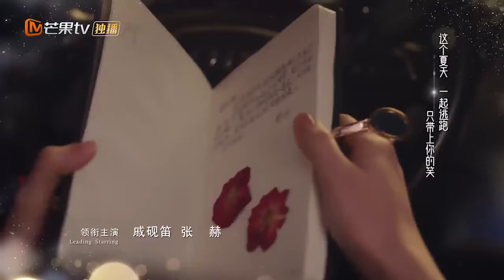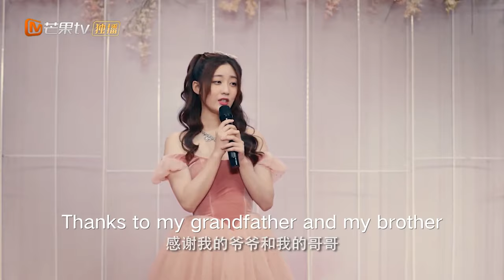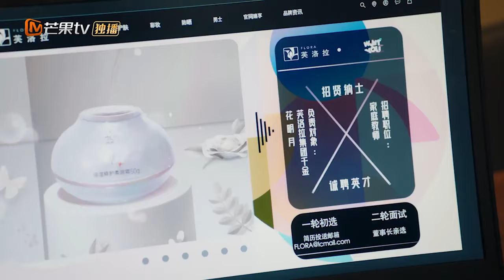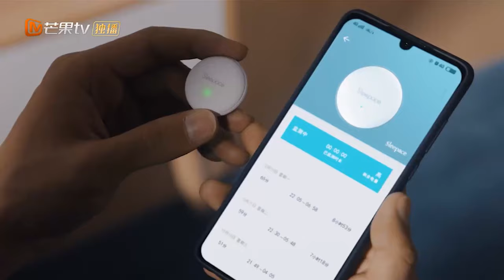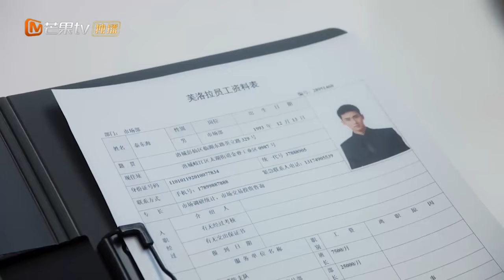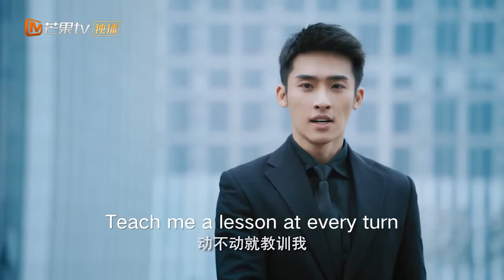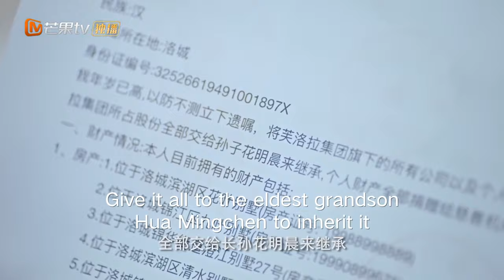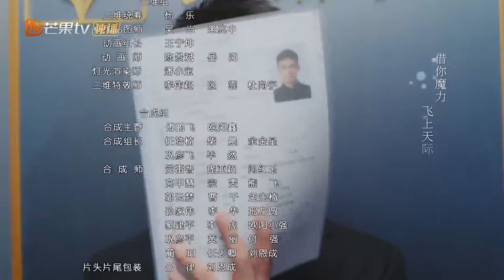Stop! Miss Hua | Full | EP1 | Starring: Qi Yan Di/Zhang He | 站住，花小姐！| MangoTV US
Synopsis:
A sassy socialite meets her knight in shining armor in a former firefighter whose tough guy exterior is the complete opposite of his adorable personality. Hua Ming Yue was born with a silver spoon. With everyone around her bending to her will, she does not know the concept of having to work for anything and only knows how to play hard. Qin Dong Hai was once the squadron leader of a team of firefighters. After retiring, he studied in the UK and returns home with flying colors as he applies for a position at the Hua Group...